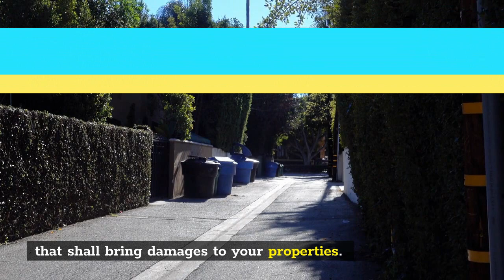Pest Control Inspection Pasig City MM | Call 🥇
John&Jacob Pest Control Services is one of the most reliable pest control services in QC, Manila. Pasig, Makati, Malabon and other areas around, Metro Manila. Our Goal is to be the # 1 Pest control company in the Philippines, we are aiming to exceed all of our clients expectations and deliver a 5-star customer service. Our certified Pest control technicians are always ready to help you!

John & Jacob Pest Control Services Pasig
131 Lourdes street corner East Bank Road Buenmar Subdivision Manggahan
Pasig City, Metro Manila 1161